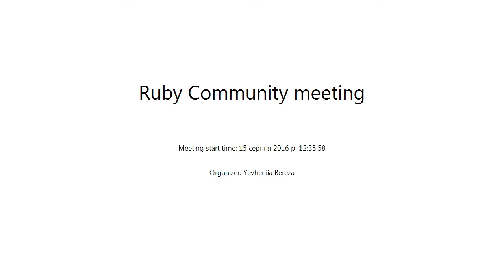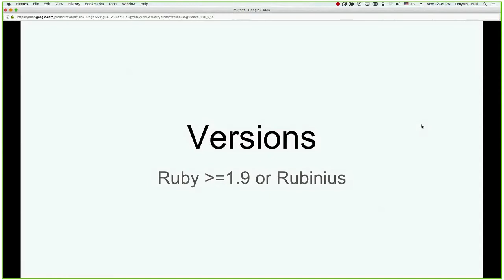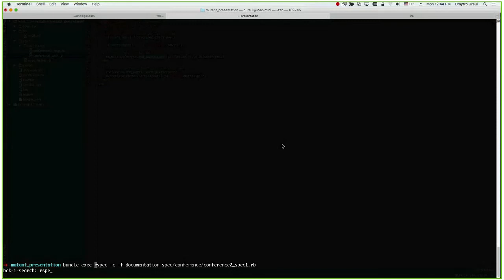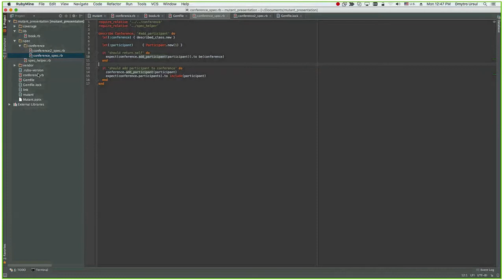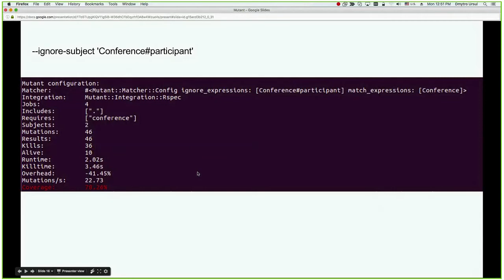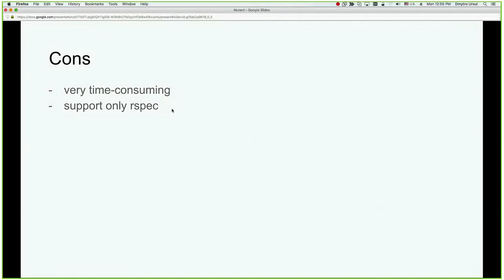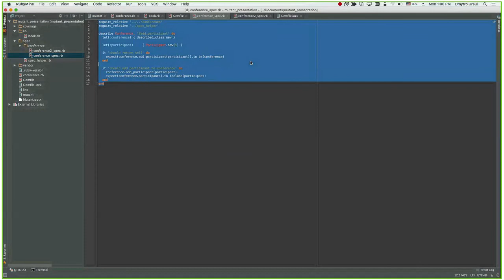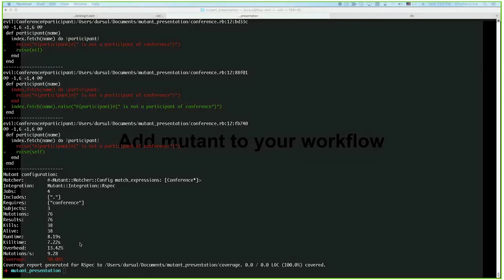Gem Mutant by Dmytro Ursul (Rus)